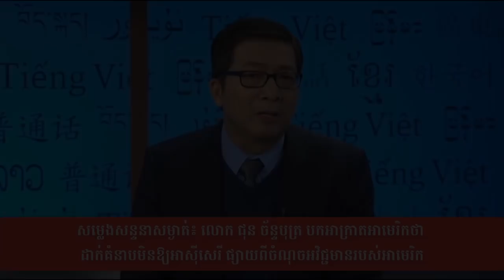ស្ថានទូតអាមេរិកព្យាយាមគេចមិនឆ្លើយនឹងសំណួររបស់ Fresh News ពាក់ព័ន្ធនឹងសម្លេងសន្ទនា...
ស្ថានទូតអាមេរិកព្យាយាមគេចមិនឆ្លើយនឹងសំណួររបស់ Fresh News ពាក់ព័ន្ធនឹងសម្លេងសន្ទនាសំងាត់របស់លោក ជុន ច័ន្ទបុត្រ និយាយថា អាមេរិកមិនឲ្យ RFA ផ្សាយពីភាពអវិជ្ជមានរបស់រដ្ឋាភិបាលអាមេរិកាំង (រាយការណ៍ព័ត៌មានដោយកញ្ញា សំ ស្រីនីត​ និងកញ្ញា​ យ៉ង់ សក្គុណា​, Fresh News TV)